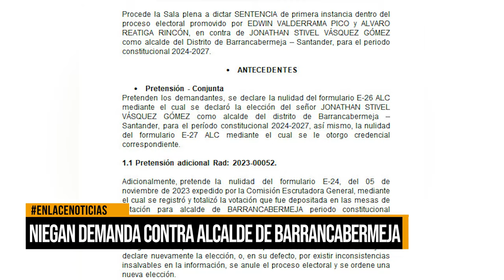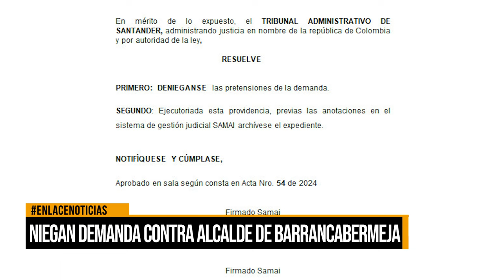Niegan demanda contra Alcalde de Barrancabermeja